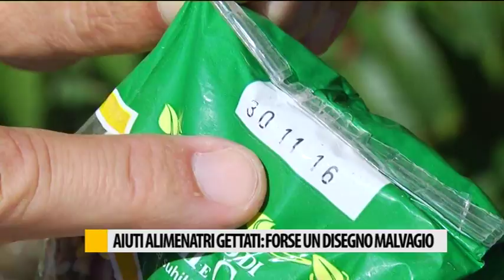Aiuti alimentari gettati forse per un disegno malvagio